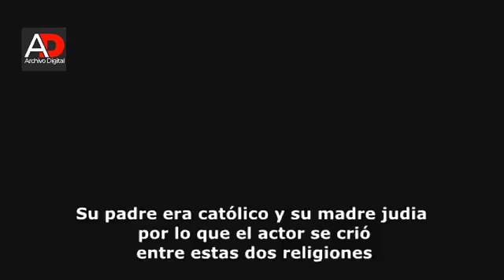Harrison Ford cumple 79 años